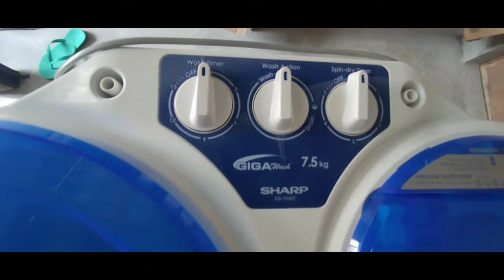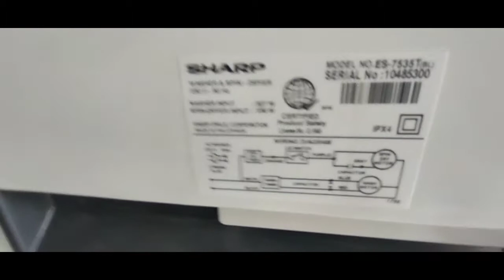Unboxing SHARP twin tub Washing Machine |How to use washing machine? | Part 2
Join me with this 4 part Video about Unboxing and Doing my Laundry using my newest SHARP Washing Machine at Home. Having a laundry washer at home is really a great help so its making your laundry even better and easy.

How to use the features of your Sharp washing machine"

"Sharp washing machine unboxing and review"

"Top 5 reasons to choose a Sharp washing machine"

"How to clean and maintain your Sharp washing machine"

"Sharp washing machine vs. other brands: which is the best?"

"The benefits of owning a Sharp washing machine"

"How to troubleshoot common problems with your Sharp washing machine"

"The ultimate Sharp washing machine buyer's guide"

"How to save money and energy with your Sharp washing machine"

"5 ways to optimize your laundry routine with a Sharp washing machine"

"Quick and easy laundry tips with your Sharp washing machine"

"The top features of the latest Sharp washing machines"

"How to select the right size and type of Sharp washing machine for your home"

"Sharp washing machine accessories and add-ons"

"A comparison of different Sharp washing machine models"

"How to properly load and unload your Sharp washing machine"

"The history and evolution of Sharp washing machines"

"A day in the life with a Sharp washing machine"

"The environmental impact of Sharp washing machines"

"The future of Sharp washing machines and laundry technology"